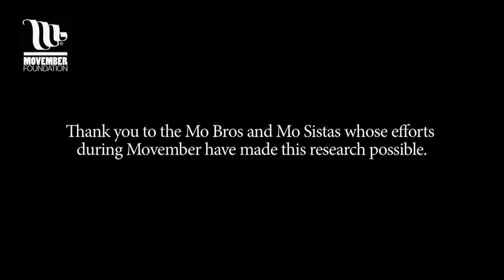Investigating the nuts and bolts of prostate cancer | Prostate cancer research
Professor Craig Robson's lab is interested in the molecular biology, otherwise known as the nuts and bolts, of prostate cancer.

His lab members hold four Prostate Cancer UK grants between them, each covering a different stage of a scientist's career, from PhD student (James) to established scientist (Craig), via newly independent researcher (Kelly) and clinician scientist (Alice). This film will tell you a bit about the work in their lab, and what it takes to be a Prostate Cancer UK scientist.